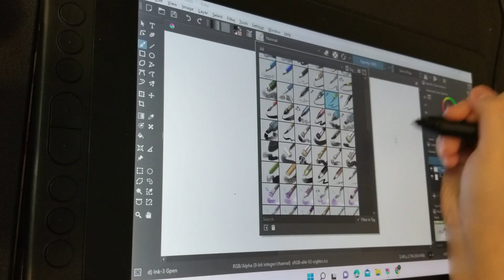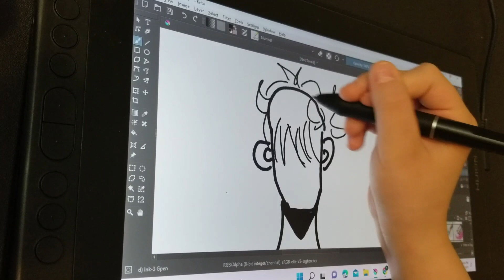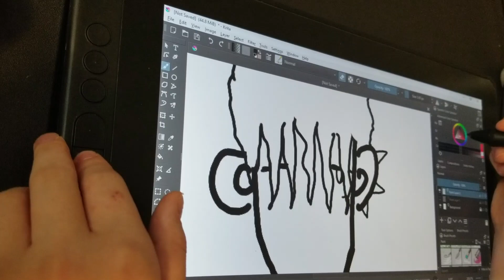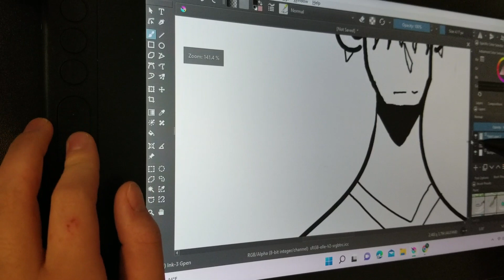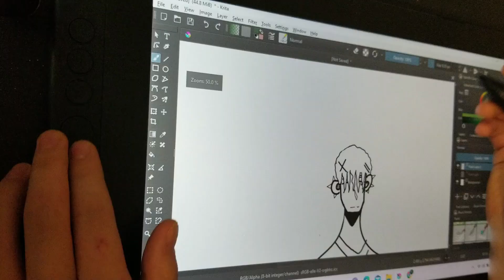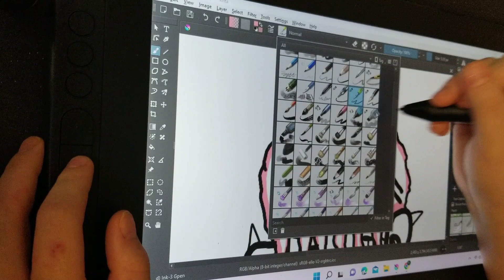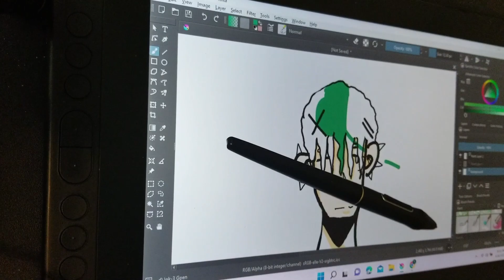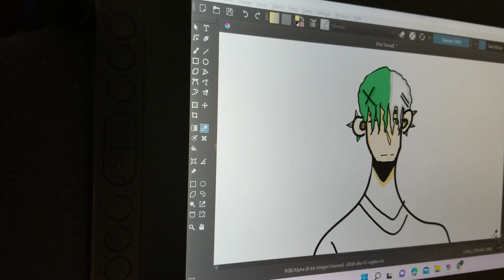Art, ASMR, and ARGUMENTS ( Sorry guys)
So in this video I draw Punk boi 2.0. I drew this piece on my Huion Drawing tablet using Krita. Also included in this video is some orangey snack ASMR and a little battle with my sister Ashley. A lot of blood, sweat and tears were put into this piece. I hope you guys enjoy .